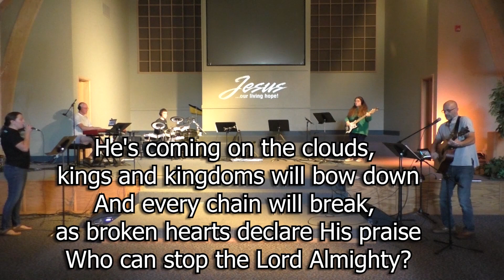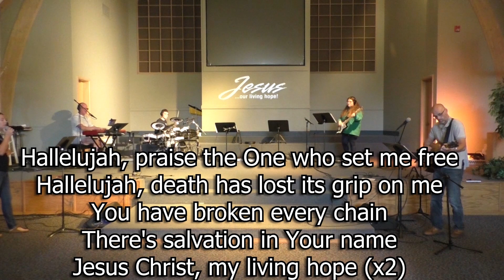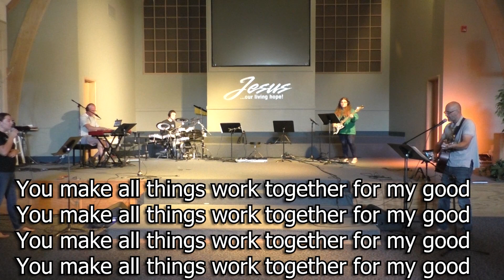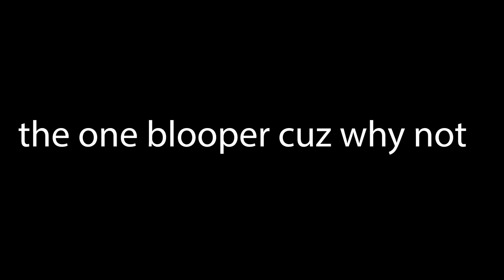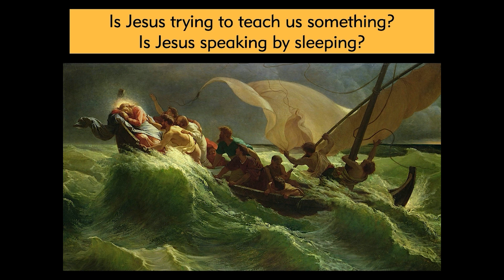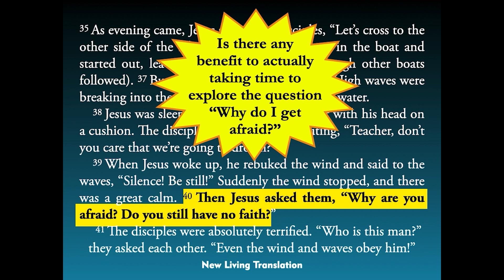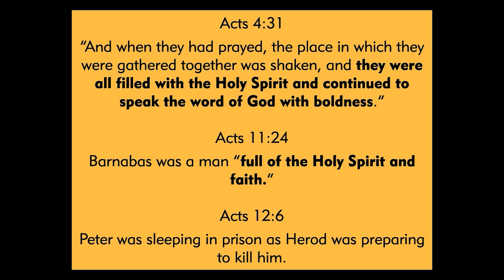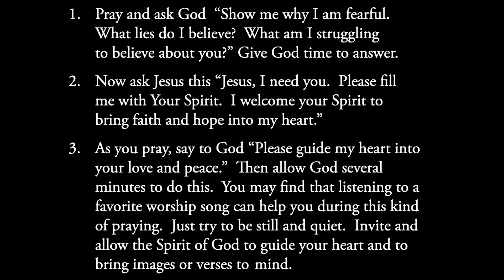LHCC Sunday July 12th, 2020 Online Service